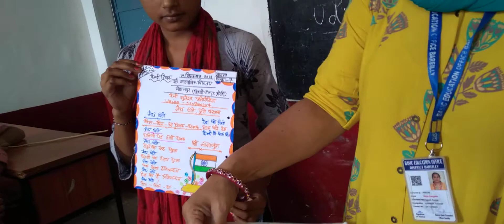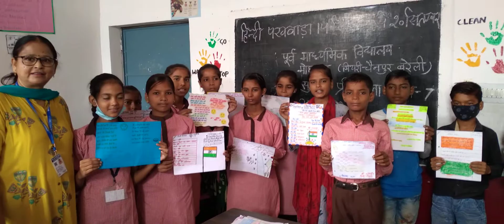हिन्दीदिवस 14सितम्बर सुलेखप्रतियोगिता मिशनप्रेरणा कक्षा7